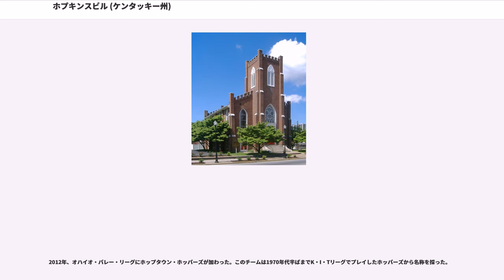ホプキンスビル (ケンタッキー州)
ホプキンスビル（は、アメリカ合衆国ケンタッキー州西部クリスチャン郡にある第2等級都市であり、同郡の郡庁所在地でもある。2010年国勢調査での人口は31,577 人だった。

現在ホプキンスビル市がある地域は当初の1796年に、バーソロミュー・ウッドがアメリカ独立戦争に従軍した報償として受け取った1,200エーカー (4.8 km) の一部だった。ウッドとその妻マーサ・アンがテネシー州ジョーンズボロから移ってきて、まず現在の7番通り西とベセル通りの交差点近くに小屋を建てた。続いて9番通りとバージニア通りの角近くに2番目の小屋を建て、最後は14番通りとキャンベル通りの角に3番目の家を建てた。

同年、クリスチャン郡が創設され、1797年にウッド家から郡庁舎を建てる土地としてオールドロック・スプリングにあった5エーカー (20,000 m) の土地を寄付した。1798年までに木造の郡庁舎、監獄、「ストレイ・ペン」が建設された。翌年、ジョン・キャンベルとサミュエル・ミーンズがクリスチャン郡庁舎のために通り配置を定めた。町は町名をウッドの長女の名前から「エリザベス」に変えようとしたが、ハーディン郡に既にエリザベス（現エリザベスタウン）という町があった。1804年、ケンタッキー州議会はヘンダーソン郡出身で退役兵かつ州議会議員のサミュエル・ホプキンスから「ホプキンスビル」と名付けて町を設立した。その後にホプキンス郡も別にできた。

ケンタッキー州の他の町と同様、この町でも無料の初等教育学校を作るのが遅れたが、土地の出身者が私立学校を組織し、1849年には南ケンタッキー・カレッジ、1854年にはベセル女子カレッジを設立した。

南北戦争によってクリスチャン郡の中で大きな分裂が生まれた。ホプキンスビルとクリスチャン郡の南軍支持は、「オークグローブ・レンジャーズ」とケンタッキー第28騎兵隊の結成で明らかだった。クリスチャン郡はアメリカ連合国大統領ジェファーソン・デイヴィスの出生地であり、地元実業家やプランテーション所有者がアメリカ連合国に金や戦争用物資を寄付した。しかし、南軍がテネシー州に撤退した後、北軍が1862年にホプキンスビルの北西にキャンプ・ジョー・アンダーソンを設立した。そこで訓練された兵士が、ケンタッキー第35騎兵隊、同第25歩兵連隊、同第35歩兵連隊に編成された。戦前はホプキンスビルの検察官だったジェイムズ・S・ジャクソン将軍が、1862年10月のペリービルの戦いで戦死した。北軍側を支持した民間人が、ラバ、荷車、衣類、食料を北軍に供給した。

ホプキンスビルの支配者は少なくとも6回は変わった。1864年12月、ハイラン・B・ライアン将軍の指揮する南軍が町を占領し、クリスチャン郡庁舎を焼いた。この建物は当時北軍が兵舎として使っていた。終戦近い頃、西部州立病院の向かい側で北軍と南軍の間に小競り合いが起こった。

1868年、エバンズビル・ヘンダーソン・アンド・ナッシュビル鉄道が初めて市内を通った。1879年、ルイビル・アンド・ナッシュビル鉄道がこれを買収した。1892年にオハイオ・バレー鉄道（後にイリノイ・サザン鉄道に買収）も開通し、1903年にはテネシー・セントラル鉄道も通った。

ブラック・パッチ地域で産するタバコはヨーロッパでの需要が高かった。1904年、タバコ農園主が、ジェイムズ・B・デュークの所有するアメリカン・タバコ・カンパニーによる独占に反対して、ケンタッキー州およびテネシー州ダークタバコ地区農園主の保護協会を結成した。アメリカン・タバコ・カンパニーはその独占権力を使って農民に払う代価を下げていた。農園主協会はタバコの販売をボイコットする組織を作り、販売価格を元に戻すことを目指した。しかし多くの農民が独立にあるいは密かに販売を続けたので、協会はそのような農民を従わせるために「沈黙旅団」を結成することになった。社会的な圧力が失敗したように見えると、沈黙旅団（おそらくデイビッド・A・エイモスが指揮した）がナイト・ライダーズを結成し、従わない農民にテロ行為を仕掛けた。

1907年12月7日、覆面をした250名のナイト・ライダーズがホプキンスビルの警察署を占領し、外部との接触を断った。彼等は協会の会員ではない農夫からタバコを買うタバコ会社の役員やそれを助ける市の役員を追求した。倉庫3棟が焼かれ、そのうち1つの跡は平和公園に変わった。翌年4月、W・B・ケネディというパデューカのタバコ・ブローカーがロッテルダムの仲...